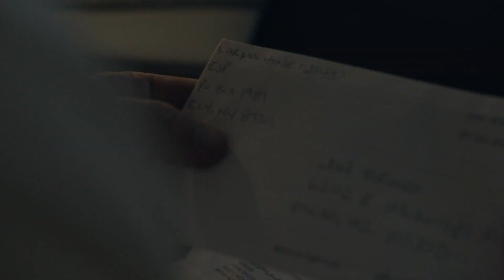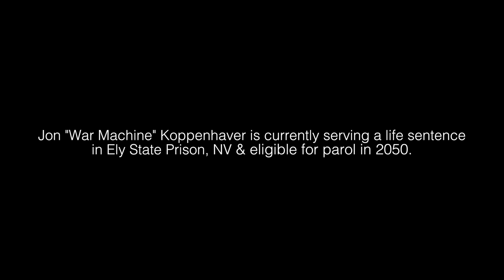PREVIEW Jon "War Machine" Koppenhaver Exclusive Interview | OUT 9.12.18 | Christy Mack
On July 25th 2018 I got a letter in the mail and it was from Jon Koppenhaver aka. War Machine. After getting to know him more and spending a lot time talking to him I started to see what life in prison has done to Jon. His regrets, his apologies, his new found faith. In an upcoming Interview/Documentary we will look deeper into seeing if prison changed Jon Koppenhaver and his feelings toward Christy Mack.